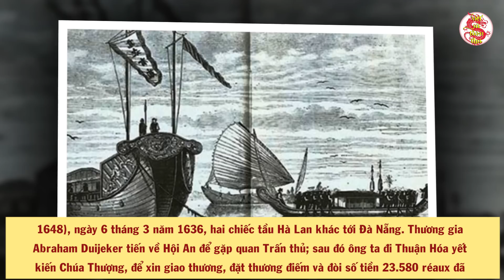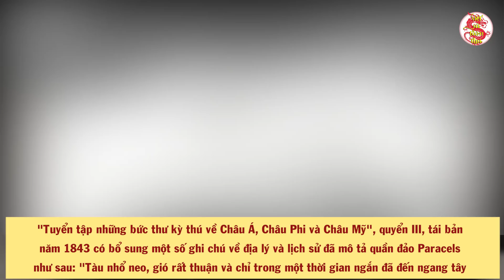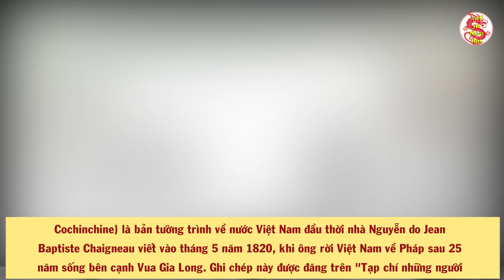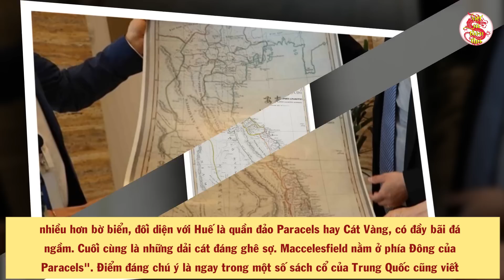Trung Quốc Lại Một Lần Nữa Chết Lặng Khi Tư Liệu Nước Ngoài Khẳng Định Chủ Quyền Biển Đảo Việt Nam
- Biên tập nội dung & MC: Thu Trang
- Dựng video: Thái Sơn
- Giọng Đọc: Trang Trần